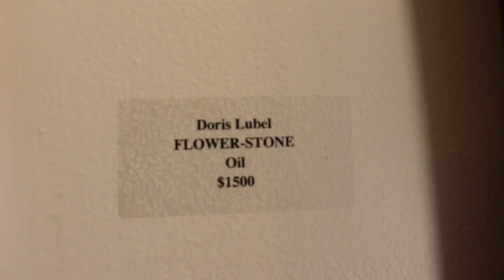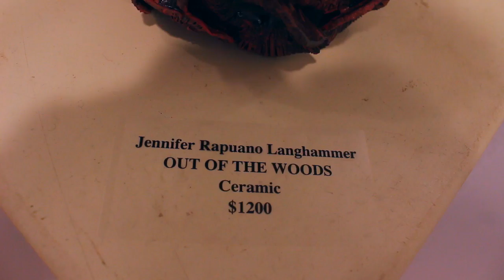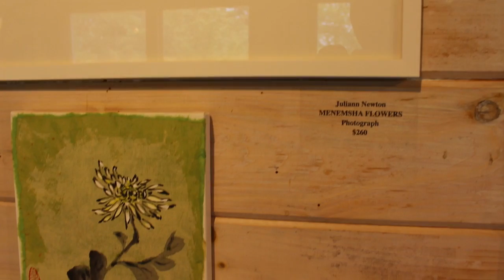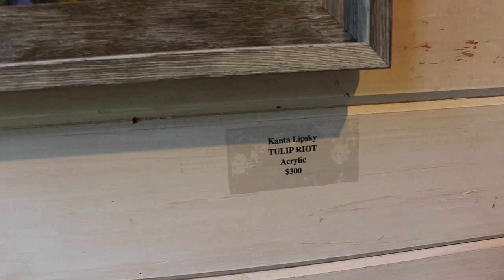Featherstone The Art of Flowers Show 2016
The 20th Annual Art of Flowers Show
With Guest Curator Holly Alaimo
In the Virginia Weston Besse Gallery

for more details.